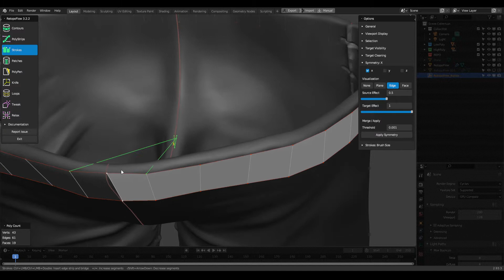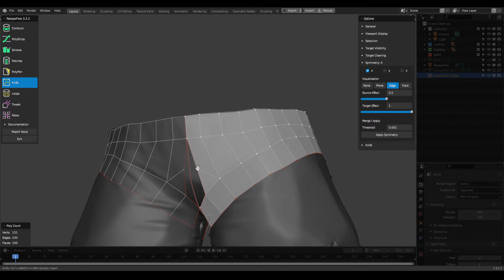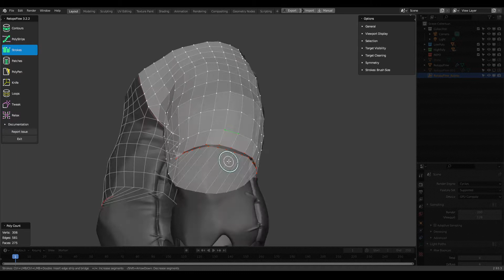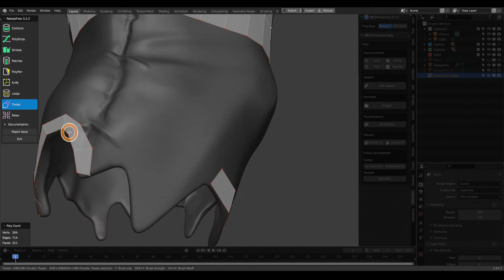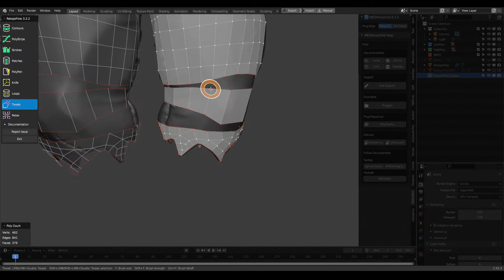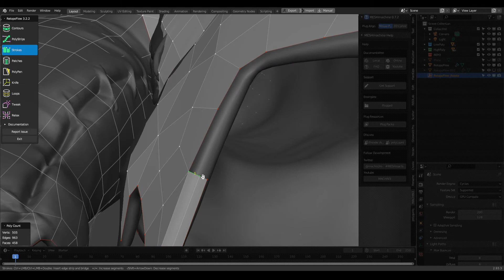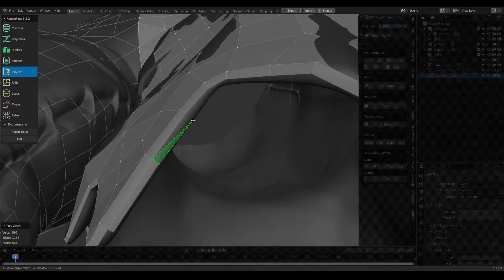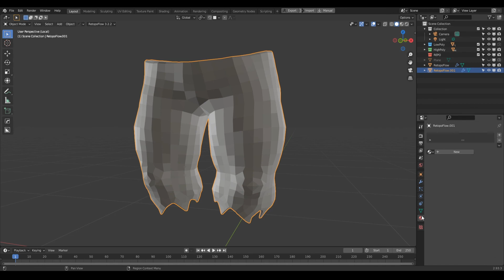BLENDER - How to RETOPOLOGY? - IT'S EASY / Timelaps / GNOME PANTS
Hi guys! Another time-lapse is ready. Today I did a retop of the gnome's pants. I thought that the full pipeline would take a very long time, so I will do it in parts. Happy viewing.